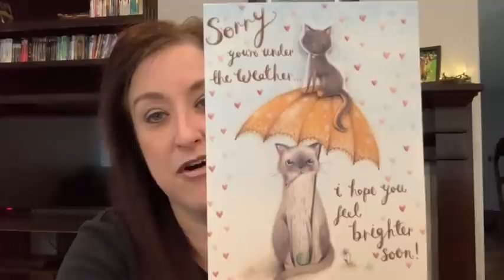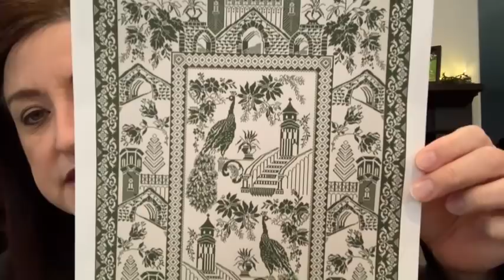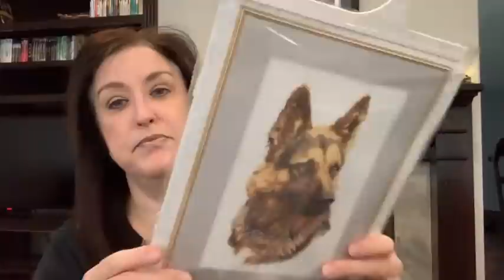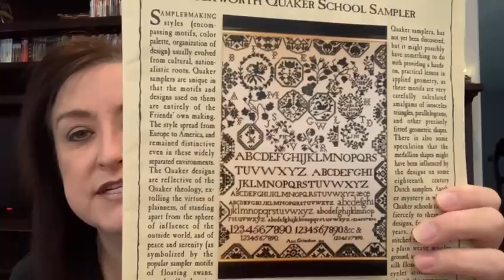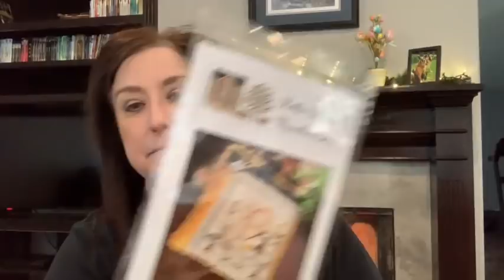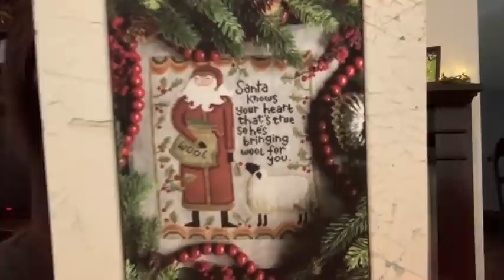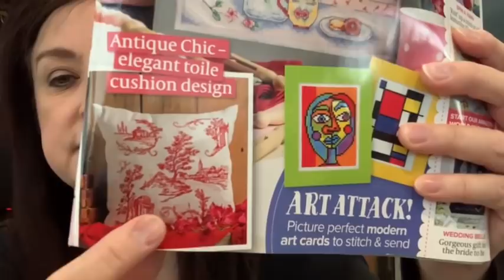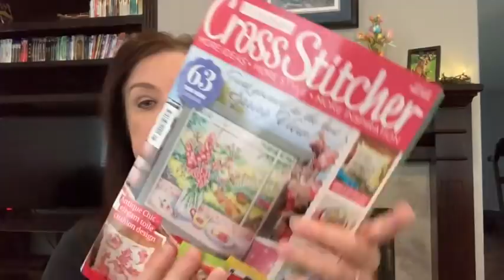Video #29 - Recovery, One Cross Stitch At A Time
Grab a craft project, something to drink and join me for some cross stitch fun.

Flosstubers mentioned:
Nicoles Needlework
Amy Loves Toads
Made By Michelle McGraw
Jens Stitching Niche

Stores Mentioned:
MyBobbin.com
Jens Stitching Niche - Etsy